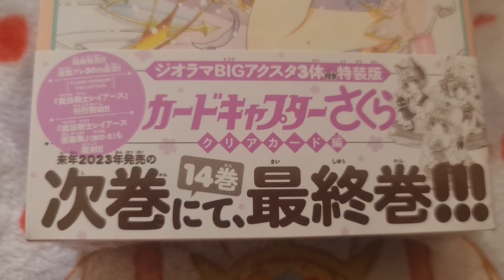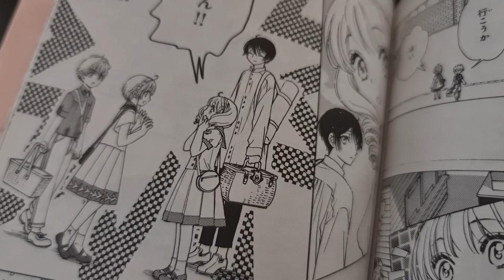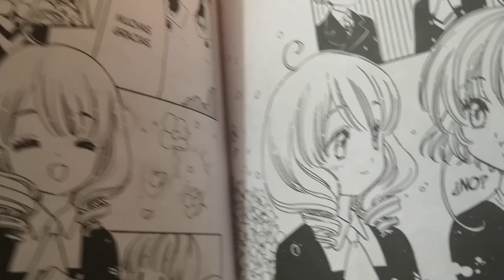¡AKIHO USÓ MAGIA! | MANGA SAKURA CLEAR CARD 67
¡¡Nuevo misterio resuelto!!! Por fin descubrimos quién es el gato que acompaña a Sakura y por qué estaba tan rara. ¡Son 28 paginas de pura emoción!

Contenido:

00:00 Inicio
1:21 Resumen
5:32 Misterios resueltos
7:10 Sakura manipulada
8:07 Akiho usa magia
8:20 El falso Shaoran
9:28 ¿Boda Saku&Syao?
9:49 Libro de Momo
10:26 Sakura y Akiho intercambiadas
12:30 ¿Verdaderos enemigos?